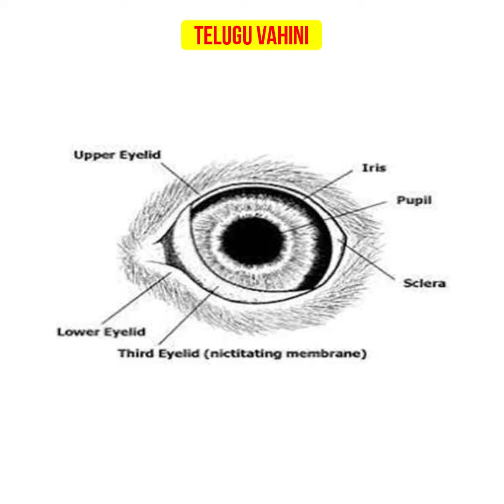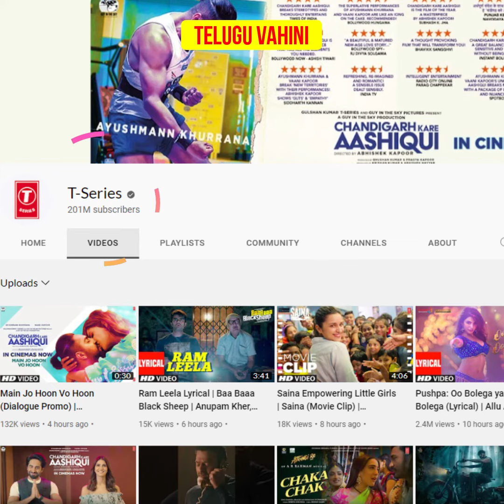99% మీకు తెలియని మరియు ఆశ్చర్యపరిచే నిజాలు / Top Unknown Facts in Telugu / Amazing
99% మీకు తెలియని మరియు ఆశ్చర్యపరిచే నిజాలు / Top Unknown Facts in Telugu / Amazing